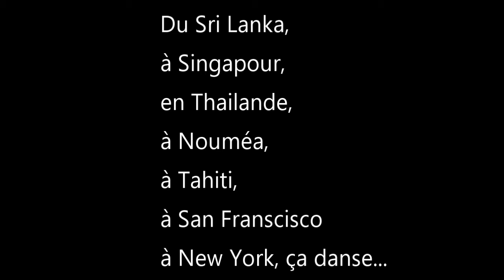Chloé danse autour du monde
Après Martin, Chloé danse autour du monde